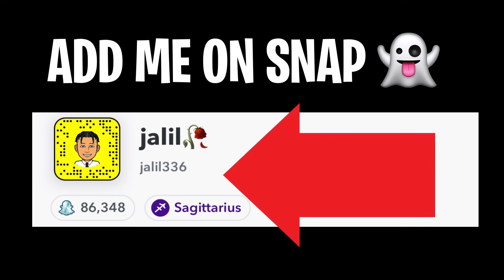SPYING on my LITTLE BROTHER for 24 HOURS!! *CAUGHT😳*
goal:
1,000 likes
100 comments

i post every 4 days during the week☀️

little bit about me:
i'm 16‼️
i'm 5'6🙆🏻‍♂️

press 1080p🎥🔥